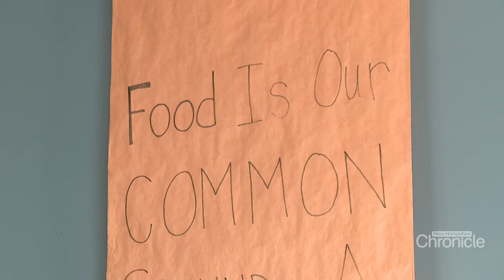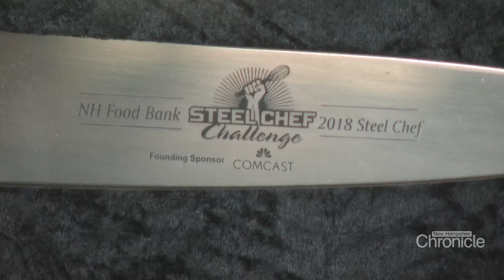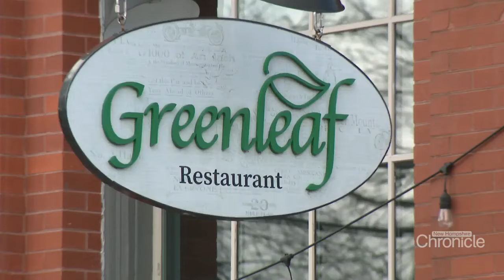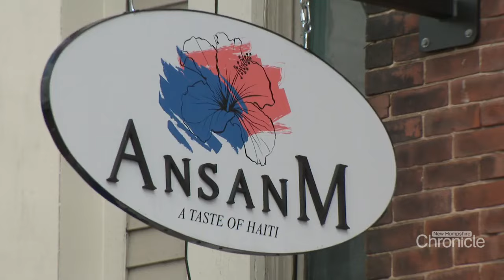Monday, April 1st: NH James Beard Finalists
Nominated for The Oscars of the food world